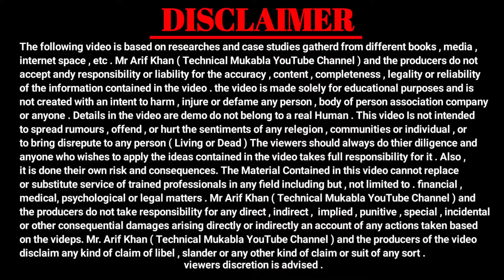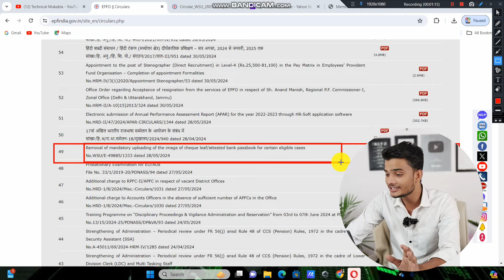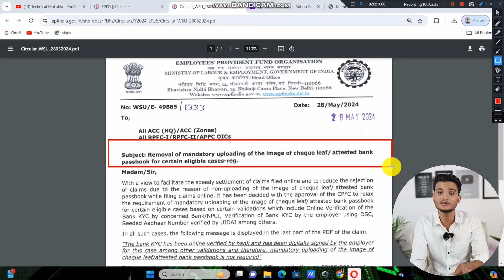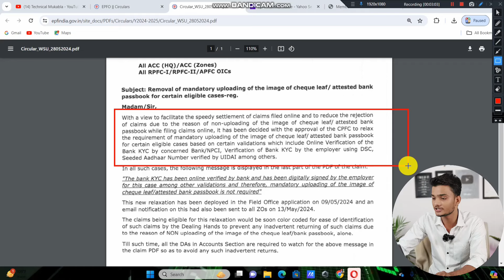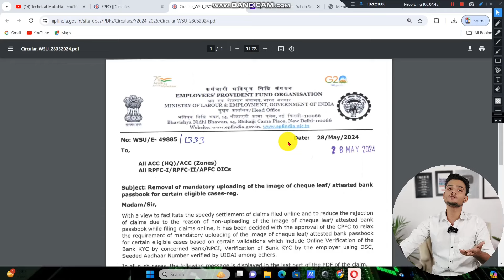🔴 PF New Update 2024 | 😱 PF निकालने का नियम बदल गया है 2024 | PF Claim,Passbook New Update 2024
🎉 PF के सभी Update और पूरी जानकारी सबसे पहले पाने के लिए हमारे What's app Channel से जरूर जुड़ें नीचे लिंक पर क्लिक करके

pf update 2024
pf update news
pf
epf
pf form 19 and 10c new update 2024 epfo news hindi
pf news hindi
provident fund
employee provident fund
pf epf
pf pension withdrawal procee online
pf ka password kaise bnaye
pf kaise nikale online mobile se
pf number kaise pta kare
pf advance withdrawal process
uan kaise activate kare
uan no kaise pta kare
uan ka password kaise bnaye
uan number se pf kaise check kare
uan password forgot
uan is not active solution
uan kyc kaise kare
uan password change  process
uan no ka password kaise bnaye
uan no kaise activate kare
uan no kya hota hain
pf claim settled but amount not received in bank account
pf claim online tamil
pf claim status kaise check kare
pf claim kaise kare
pf settled hone ke kitne din baad paisa aata hai
pf claim
pf claim under process how many days
pf claim rejected hone ke baad kya kare
pf claim staus under process
pf claim under process kaise settle kare
pf claim settled but amount not received in bank account tamil
pf claim kitne din me aata hain
pf transfer kitne din me
pf kyc pending at employer
pf form 15g
pf form 19
pf form 10c
pf form  31
provident fund
epf explained in hindi
epf india, provident fund kia hai ?
epf act, PF के 3 नये अपडेट
pf 3 new update 2024
PF Withdrawal New Rule
PF Withdrawal New Rule 2024
pf withdrawal without passbook upload
epf withdrawal without passbook
pf new update today 2024
pf claim 31 new update
pf form 19 and 10c new update 2024
pf form 19 and 10c under process
pf withdrawal new process 2024
pf
epf
epfo
pf balance
pf passbook new update 2024
pf passbook login OTP
pf passbook OTP ne update
epfo ने किया PF Passbook में बड़ा बदलाव 2024
pf passbook latest update 2024
epfo ने PF Passbook में किया बड़ा बदलाव 2024
pf passbook update
pf passbook OTP
pf latest update 2024
epfo big new update 2024
pf advance new update 2024
pf advance new rules 2024
online PF ka pura Paisa kaise nikale 2024 epfo
pf
epfo new update 22/05/2024
online PF ka paisa kaise nikale